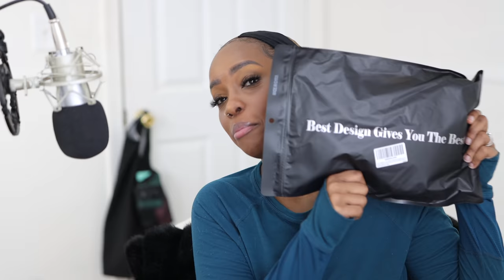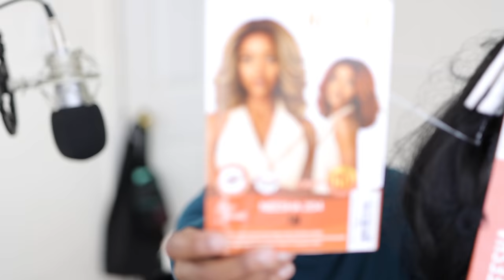PT. 13! HBD! SLAY OR THROW AWAY 😳TRYING OUT SUPER AFFORDABLE WIGS!!? | MARY K. BELLA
Cheap Wigs:
1. Kalyss Bob Short Hair Wig With Hair Bangs (Black With Strawberry Honey Blonde Strips)
2. Outre Full Wig Wigpop Rosario
3. Short Curly Headband Wigs for Women
4. Janet Collection Synthetic Natural Me Deep Part JODE Lace Wig
5. Aisi Queen Long Straight Headband Wig Brown Highlight
6. Outre Neesha Soft & Natural Synthetic Swiss Lace Front Wig NEESHA 204
7. Ombre Grey Short Curly Wigs With Bangs
8. Bonus! Diy-Wig Mens 80s Wig Mullet Wigs

Chapters:
00:00 Intro
00:45 Birthday Behavior!
1:51 Subscribers of the Day!
2:22 Wig 1
6:10 Wig 2
8:09 Wig 3 (WAYMENT)
9:25 Wig 4
12:48 Wig 5
15:14 Wig 6
19:05 Wig 7
21:31 Bonus!

xoxoxo
~ Mary K. Bella~